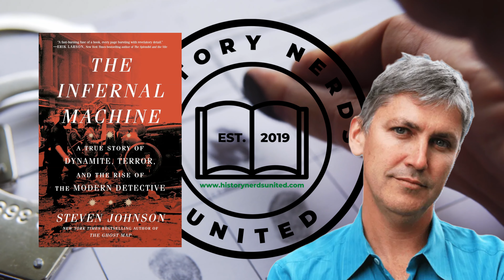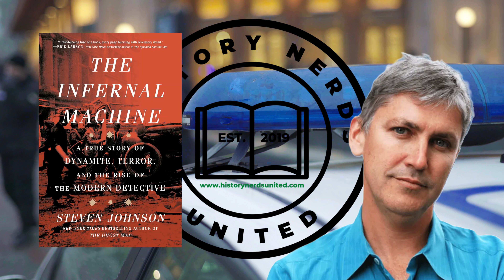Anarchy, Dynamite & Forensics! How The NYPD Used Investigative Science at the Turn of the Century!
Add us on social media or link to reviewed works

00:00 Welcome
01:11 Introducing Steven Johnson
03:21 Steven Johnson: Ghost Map &  Enemy of All Mankind
05:04 A New York Book… About Forensic Science
09:37 Alfred Nobel’s Invention: Dynamite
13:55 The Political Theory of Anarchy
18:15 Emma Goldman & Alexander Berkman
21:40 The Anarchist Movement Co-opted by Violence
24:04 The Assassination of Czar Alexander II
27:56 The NYPD in 1914
30:37 Judging Berkman & Goldman
33:11 Interviewing Owen Eagan
35:08 Epilogue: Relating the Past to the Present
38:10 THE HNU Question
40:31 Stay Cool Nerds

Author Steven Johnson